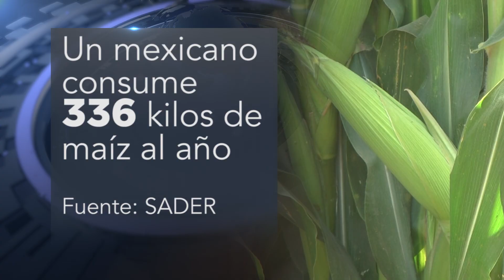Maíz nativo, a consulta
A consulta nacional iniciativa de maíz nativo, celebra Consejo Nacional Agropecuario decisión de diputados.